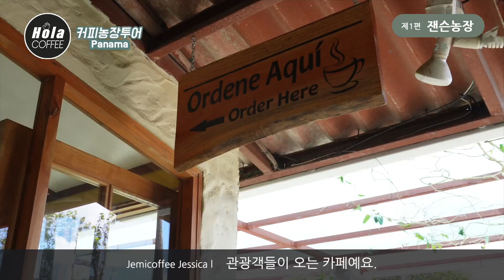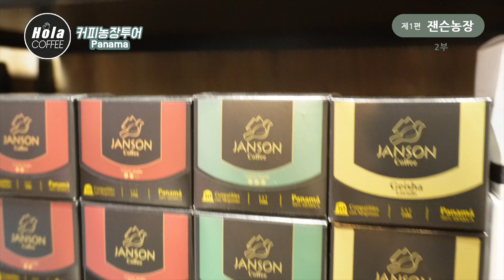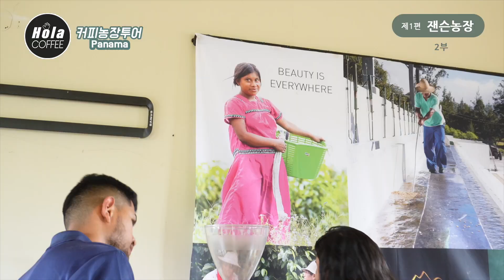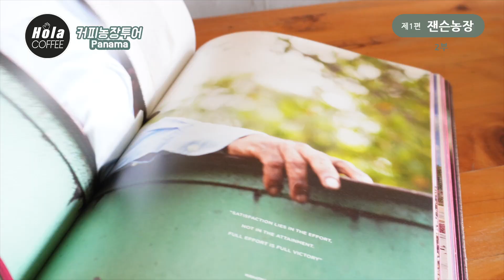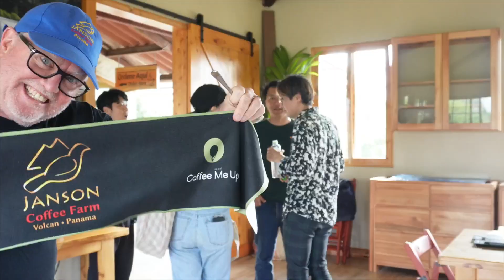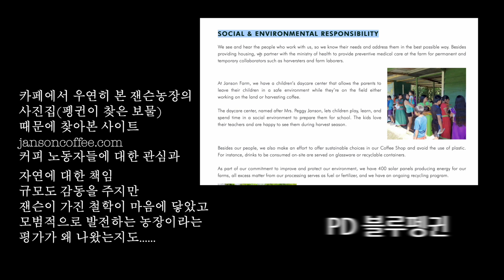게이샤는 개나 줘버려! (23년 파나마 잰슨 2부)